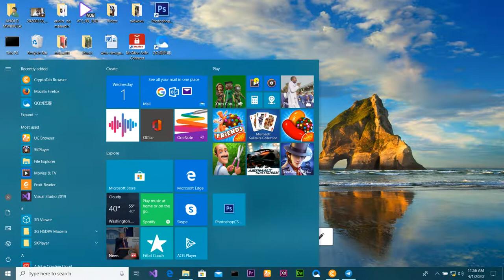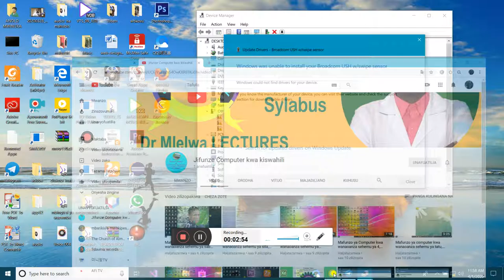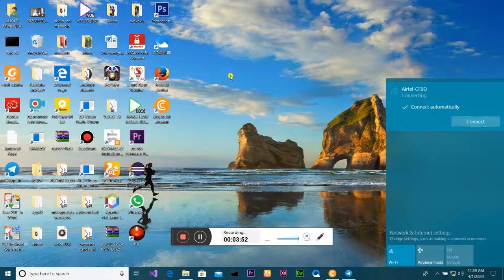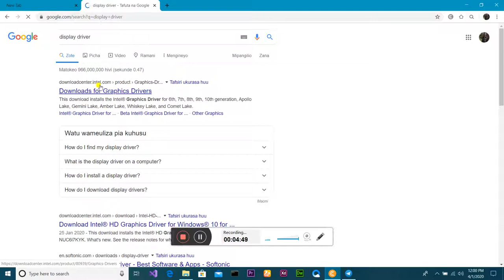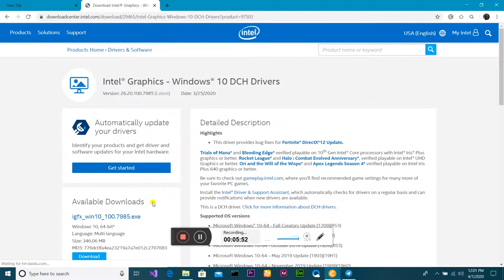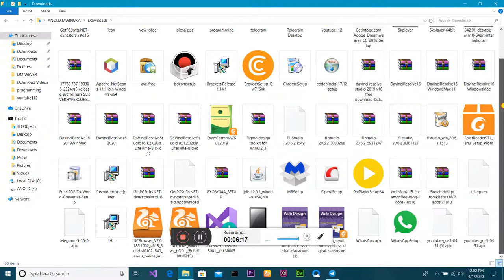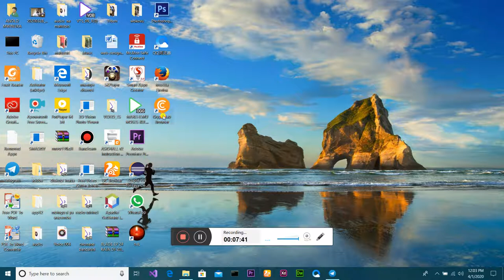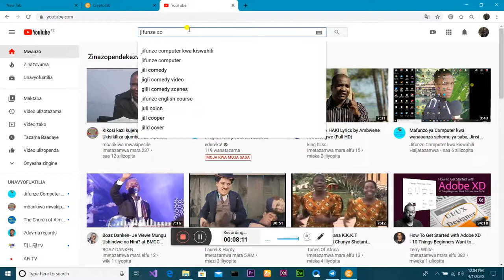jinsi ya kuweka driver kwenye pc(aina zote za window)